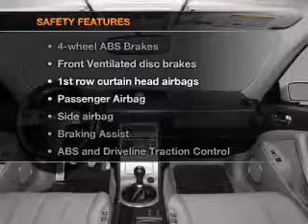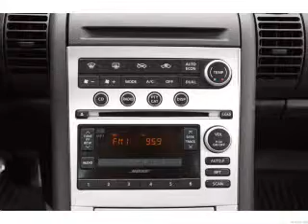2007 Infiniti G35 - Avenel NJ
Year: 2007
Make: Infiniti
Model: G35
Trim: Base
Engine: 3.5 liter 6 cylinder 24 valve
Transmission: Automatic
Color: Gray
Mileage: 41732
Address:
1020 Route 1 North